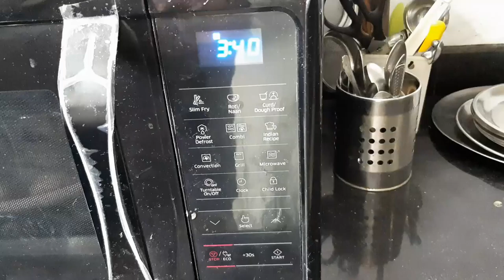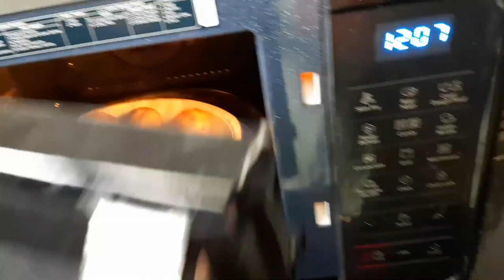HOW TO BOIL POTATOES IN MICROWAVE || ROYAL STYLE VLOGS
HOW TO BOIL POTATOES